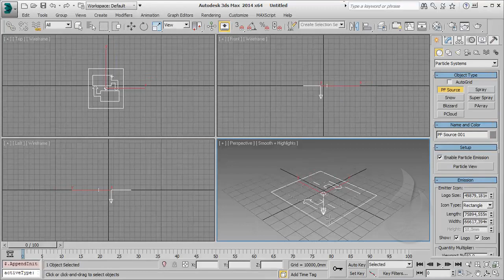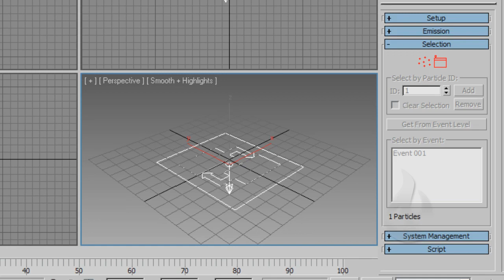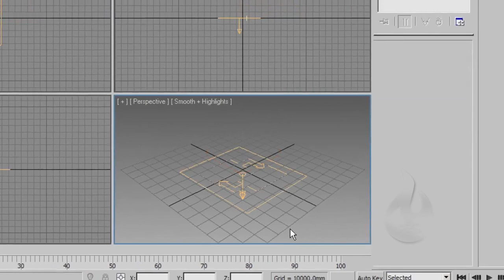[ITA] - Autodesk 3DS Max - Particles 201 - Lesson 02 - Particle Flow definizione dei rollouts